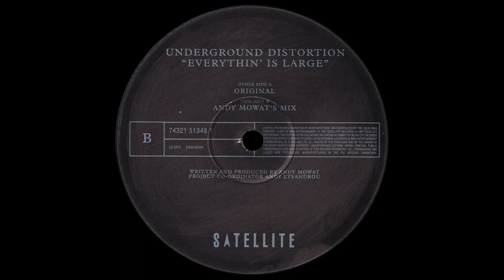Underground Distortion - Everythin' Is Large [1997]